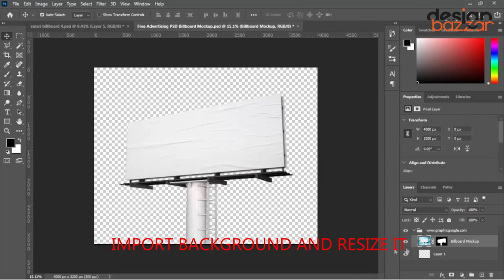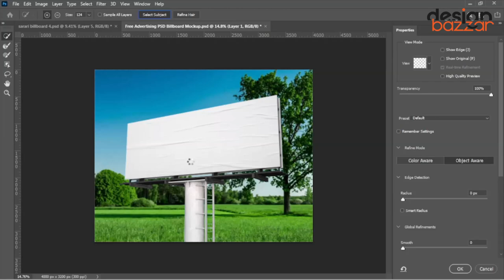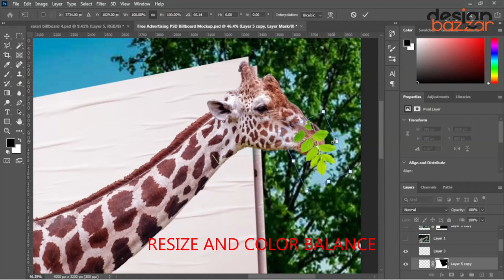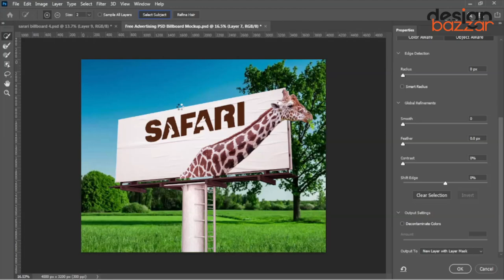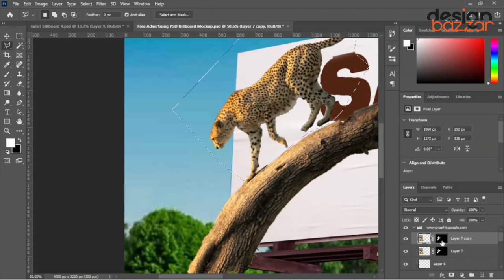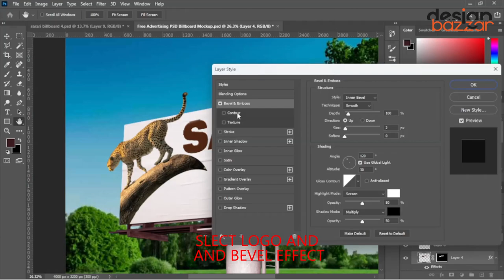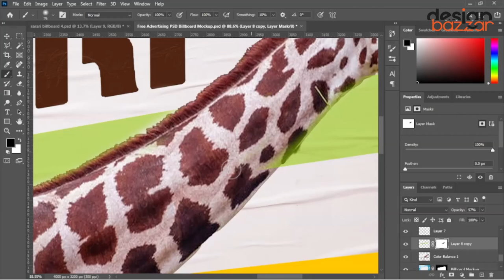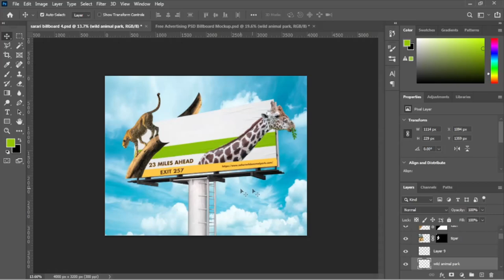billboard design tutorial for beginners | adobe photoshop tutorial | designbazzar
hi, this is Designbazzar, we made logo design above 1000 since five years. We help to learn logo design and graphic design solution.
we made logo design, logo animation, business card design, envelope design, social media cover page, and latterhead design etc.